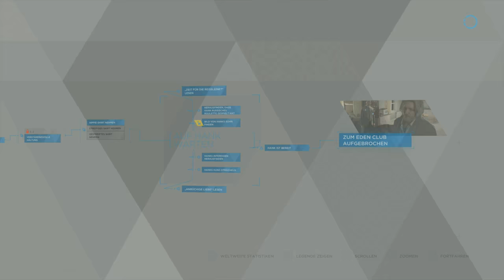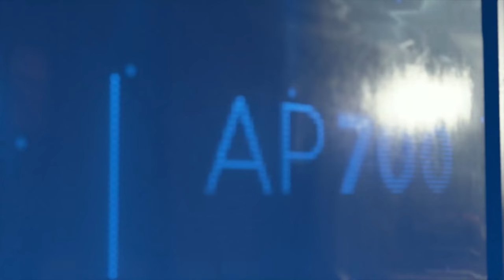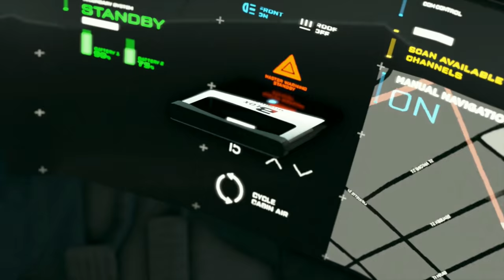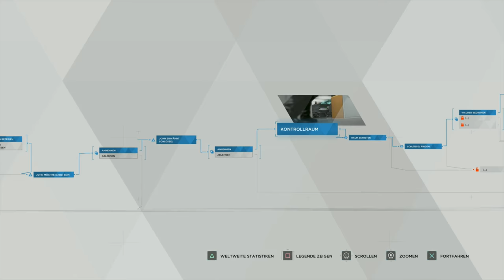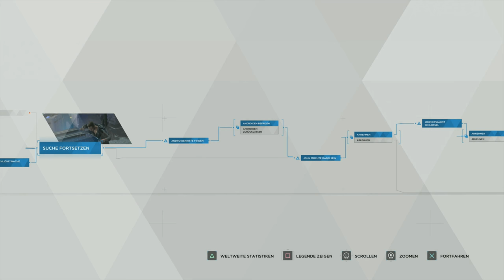🎮 Diebstahl bei Cyper-Life 🤖 Detroit: Become Human #13 🤖 PS 4 Pro 🤖 2K 🤖 Deutsch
Detroit: Become Human 🎮 Deutsch 🎮 Walkthrough Gameplay German/Deutsch/Dansk ;) 🎮 Gameplay with Commentary (German/Deutsch) 🎮 PS4 Pro 🎮 GERMAN 🎮 2K
PSN: Rettungsdackel81
Xbox-Live: Rettungsdackel
Uplay ID: RettungsdackelD